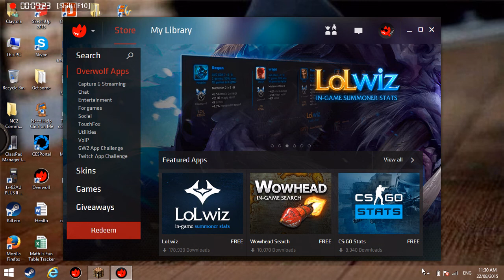Minecraft Lets Play Part 2 Making a Wheat Farm.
PART 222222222 of the Minecraft Lets Play. I am still wating for a name as this is a temporary channel.